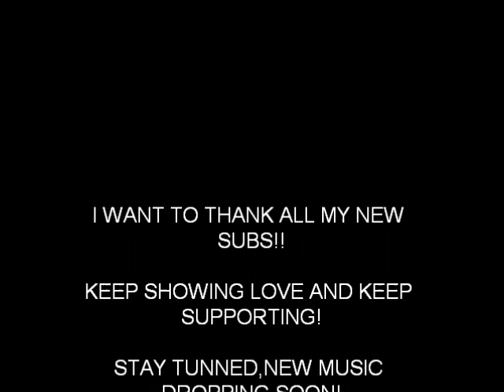''LIVE IT'' ( KID INK TYPE BEAT )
PRODUCED BY AR BEATZ

I'VE HAD THIS BEAT FOR A WHILE NOW BUT I'M JUST NOW RELEASING IT!!

KEEP SHOWIN LOVE!